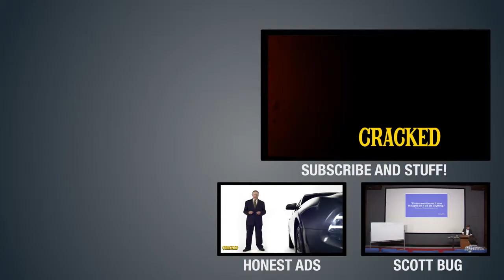Why Presidential Debates Cant Be Honest powered by cracked